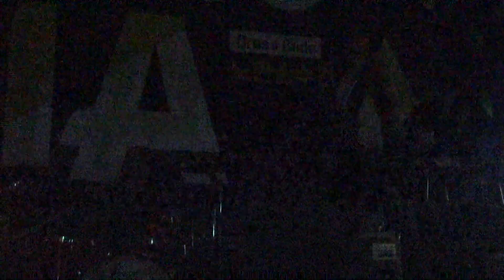[아듀] 피아Pia - 소용돌이 - 부산 사상인디스테이션 190920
피아 부산 미지막 공연.